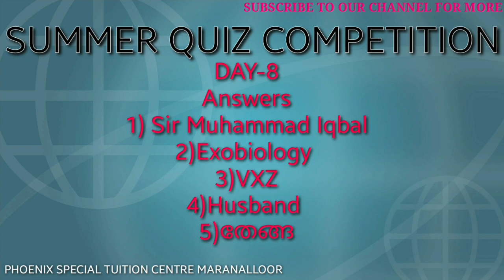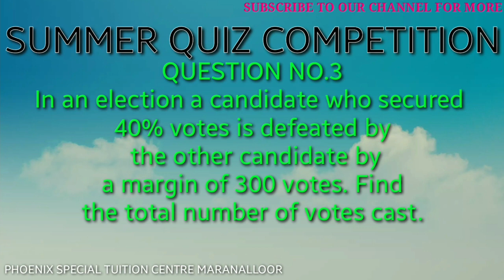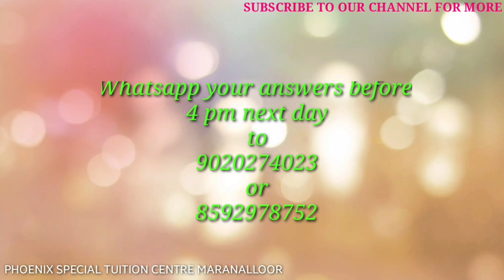QUIZ COMPETITION /DAY -9/Send your answers to whatsapp before tomorrow(21-04-2020) evening 4 pm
Hello Friends,
       ഈ Quiz Competition  il ആർക്കു വേണോ പങ്കെടുക്കാൻ ഉള്ള അവസരം ഉണ്ട്.എല്ലാ ദിവസവും വൈകുന്നേരം 5 മണിക്ക് questions upload ചെയ്യുന്നതാണ്. നിങ്ങൾ ചെയ്യേണ്ടത്  ചോദ്യങ്ങൾക് ശരിയായ ഉത്തരം എഴുതി അതു ഫോട്ടോ എടുത്ത് താഴെ പറയുന്ന മൊബൈൽ നമ്പറിൽ ഏതെങ്കിലും ഒന്നിൽ whatsap ചെയ്യുക. തിരഞ്ഞെടുക്കുന്ന വിജയിക്കു സമ്മാനങ്ങൾ നൽകുന്നതാണ്.. ഏറ്റവും അവസാന ദിവസം വരെ പങ്കെടുക്കുക. ഏറ്റവും കൂടുതൽ  ഉത്തരം അയക്കുന്നവരിൽ നിന്നും  തിരഞ്ഞെടുക്കുന്ന ആൾക്ക് MEGA CASH PRIZE കൊടുക്കുന്നതാണ്.. DAY 9.Send your answers  before tomorrow(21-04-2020) evening 4 pm